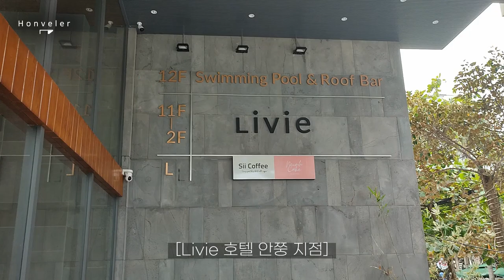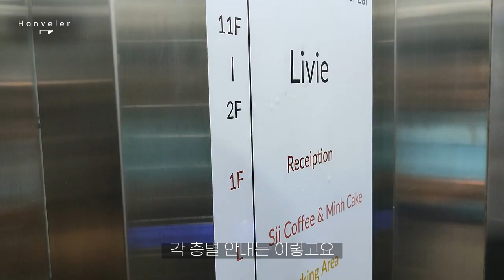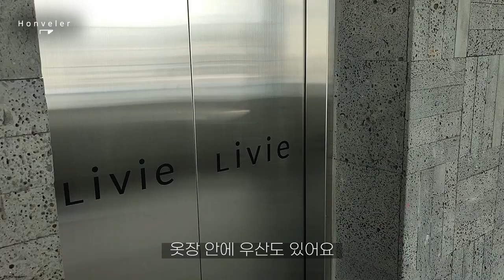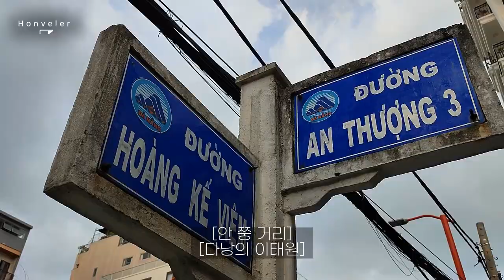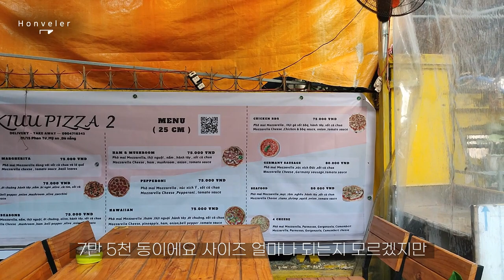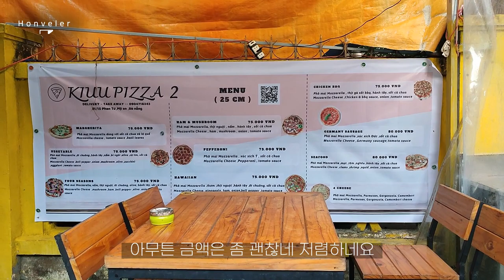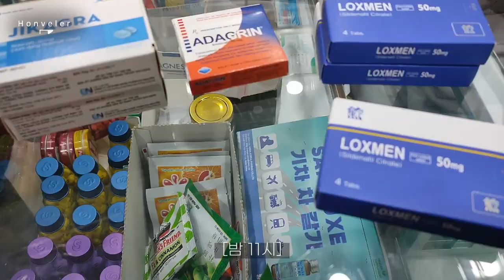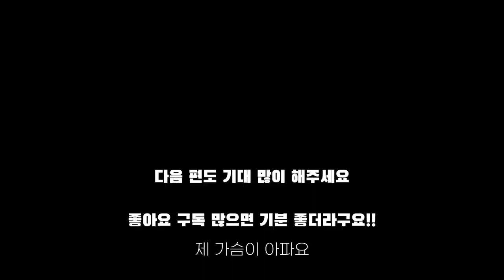초저렴 2만원대로 스위트룸을 잡는 다낭 가성비 호텔 비수기 여행 / 다낭의 이태원 안쭝 동네 / 히엔과의 3년만에 만남 Da Nang Vietnam livie hotel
호호택시!!!